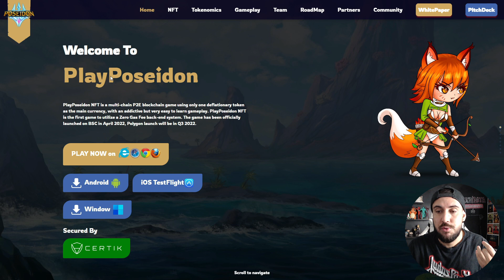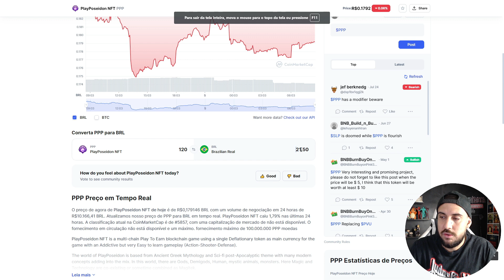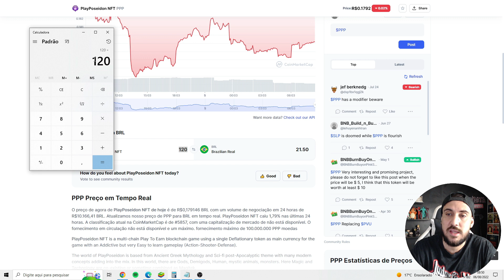PLAY POSEIDON É UM JOGO NFT FÁCIL DE JOGAR E DE GANHAR! TÊM COMO GANHAR DE FORMA GRÁTIS!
No vídeo  de hoje iremos falar sobre Play Poseidon, um jogo NFT play to earn que te permite alugar personagens NFT's com muita facilidade, e além disto, possui um sistema de saque muito simples e sem complicações. E eu vou te mostrar como tudo isto funciona neste vídeo!

Código da roleta: 03b491

Anderson Valadares
0:00 Introdução
0:11 Play Poseidon

play poseidon Vale a Pena, play poseidon como jogar, play poseidon Quanto Ganha , play poseidon Como Ganhar Dinheiro, play poseidon como sacar, Jogos NFT gratuitos , Jogos NFT gratis , Jogos Blockchain , Melhores Jogos NFT